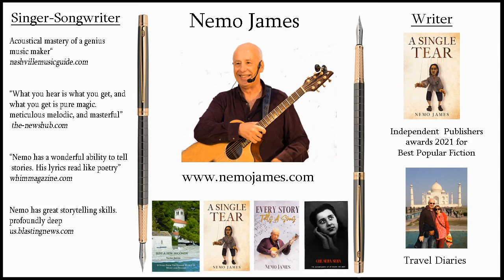A Simple Love song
Nemo James, Live at the Kaboga Palace, Dubrovnik